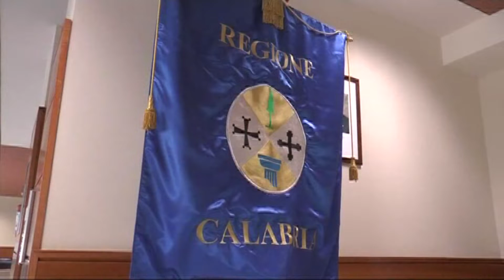CORONAVIRUS EPIDEMIA IN CALO MA CONTINUA L'EMERGENZA